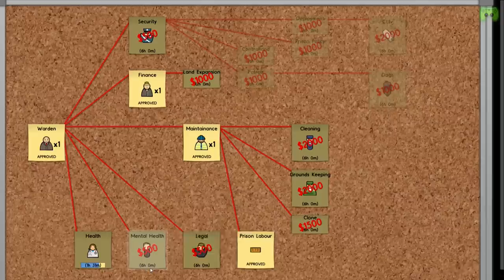PRISON ARCHITECT # 6 - Die hauen ab! «» Let's Play Prison Architect Deutsch | Full HD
» Prison Architect Alpha 16 «

Bau- und Wirtschaftssimulation von Introversion Software

~Singleplayer~Prison Architect~Chris~